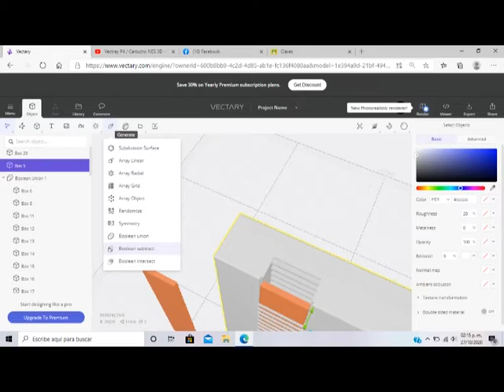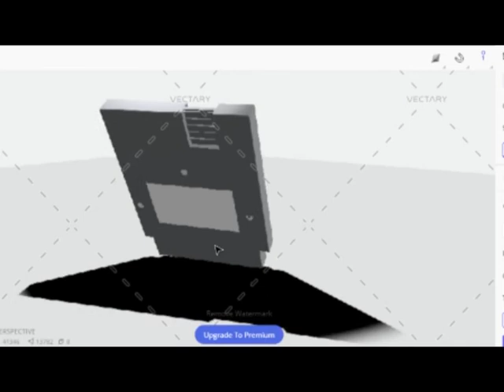Cartucho del vídeo juego SUPER MARIO BROS en 3D- (EVALUACIÓN TEMA 7 y 8 )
DGD M4 S2
5C